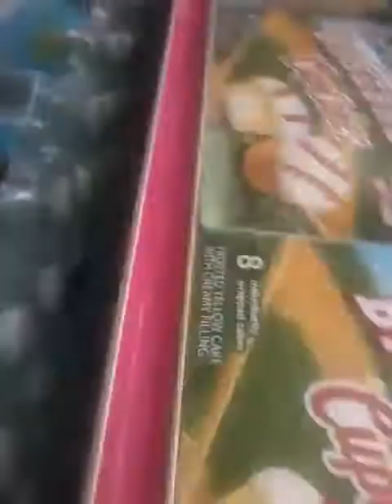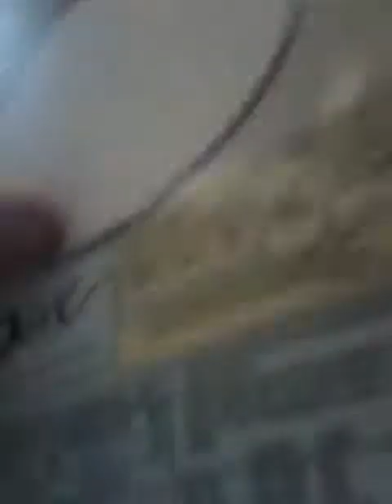Hornbachers walk around